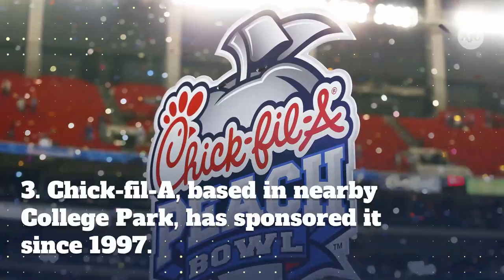5 things to know about the Peach Bowl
1. The Peach Bowl has been played in Atlanta since 1968.  2. The game was originally created as a fundraiser for the Lions Club of Georgia. 3. Chick-fil-A, based in nearby College Park, has sponsored it since 1997. 4. It sold out 17 straight games between 1998 and 2013.  5. Auburn will play UCF on Jan. 1, 2018.